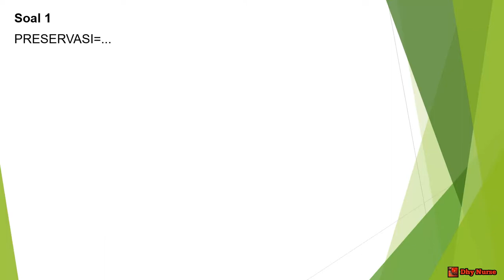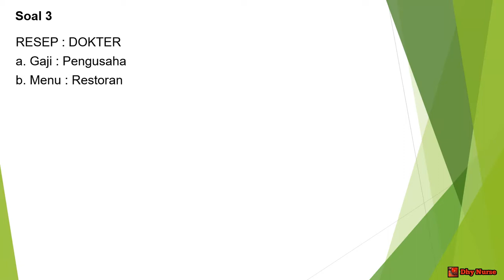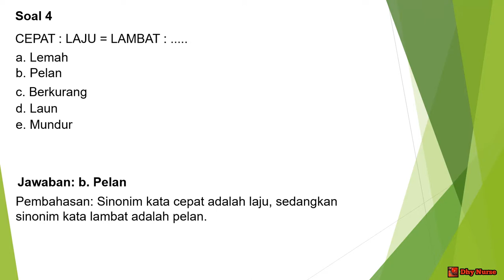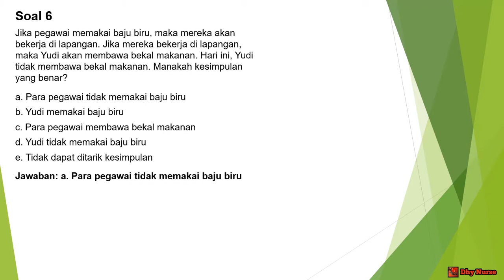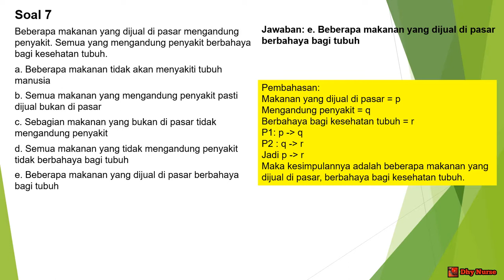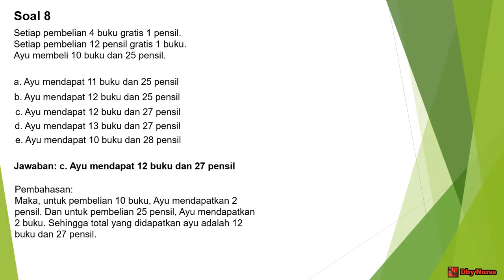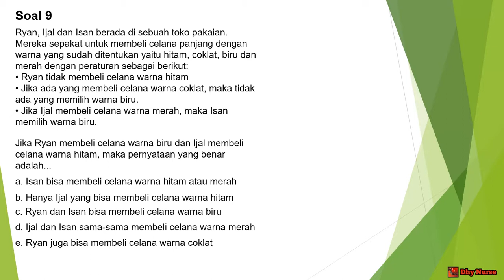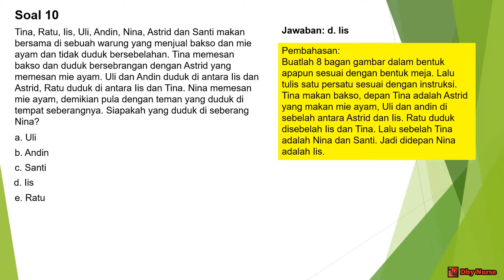Latihan SOAL CPNS 2021 - SOAL TIU LENGKAP DENGAN JAWABAN DAN PEMBAHASANNYA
Dalam video kali ini saya membahas tentang latihan soal cpns 2021
Soal TIU LENGKAP DENGAN JAWABAN DAN PEMBAHASANNYA..

Tonton juga video ini yah